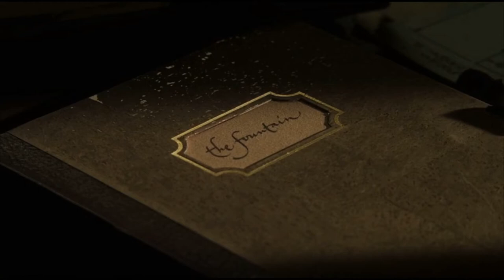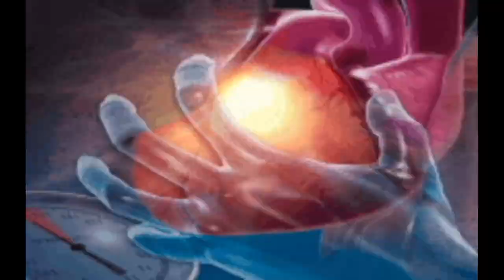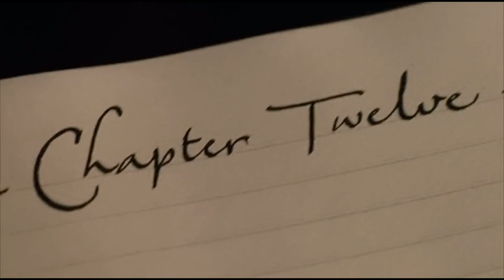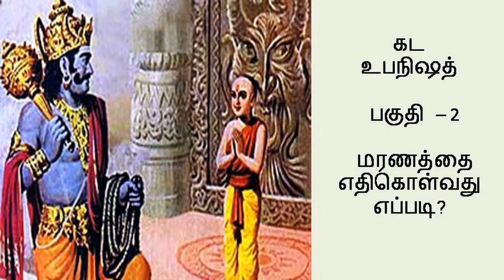The Fountain Explained|Tamil|AIT|Best In Class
A similar principle, fair dealing, exists in some other common law jurisdictions.
Civil law jurisdictions have other limitations and exceptions to copyright.

EXPLAIN THE UNEXPLAINED
A long awaited and very very immense, intense magic reality epic romantic movie THE FOUNTAIN Tamil explanation is in your hands now. just a conceptual revealing crispy tamil explanation.
This video was helps to explain the content of the movie to global tamil audience, especially to promote, bringing popularity and esteem to the creators and producers.